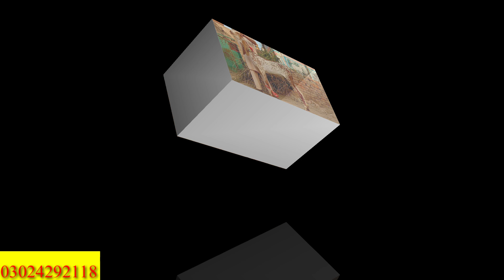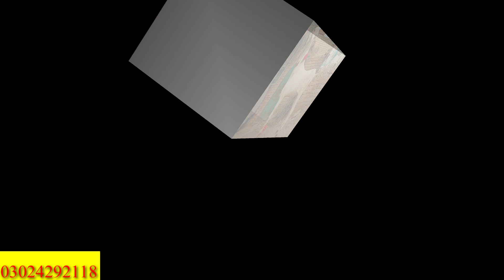پیور مدرسہ نسل کی بکریاں حاصل کریں منڈی سے بھی کم قیمت میں صرف 32۔ 32 ہزار میں فوجی گوٹ فارم